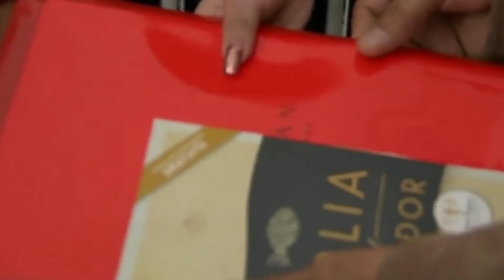Gran recibimiento de amlo en pueblo nuevo durango